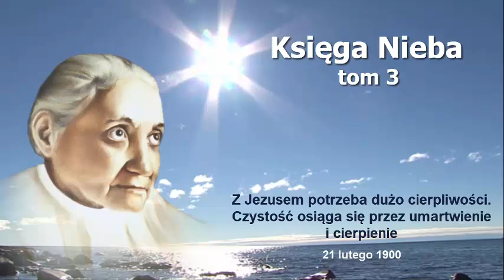Czystość osiąga się przez umartwienie i cierpienie - Księga Nieba, tom 3, 21.02.1900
Z Jezusem potrzeba dużo cierpliwości. Czystość osiąga się przez umartwienie i cierpienie.
Jezus do Luizy: "Córko moja, dar czystości nie jest darem naturalnym, ale jest nabytą łaską. Można ją uzyskać, będąc miłym. Dusza staje się miła przez umartwienie i cierpienie. Och, jakże miła staje się umartwiona i cierpiąca dusza! Och, jakże jest pełna uroku! Czuję do niej taką sympatię, że szaleję za nią i daję jej wszystko, czego ona chce. Kiedy jesteś Mnie pozbawiona, znosisz z miłości do Mnie moją nieobecność, co jest dla ciebie najostrzejszą boleścią. Ja natomiast będę odczuwać do ciebie więcej sympatii niż dotychczas i przekażę ci nowe dary".
Luiza Piccarreta, "Mała Córeczka Woli Bożej", Księga Nieba, tom 3, 21 lutego 1900 r.